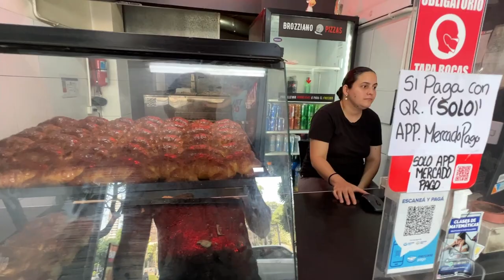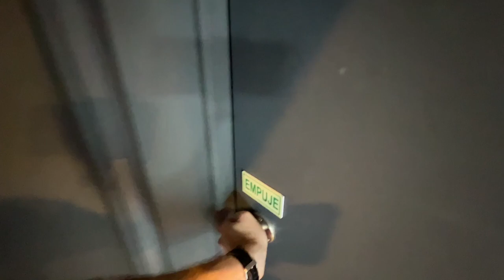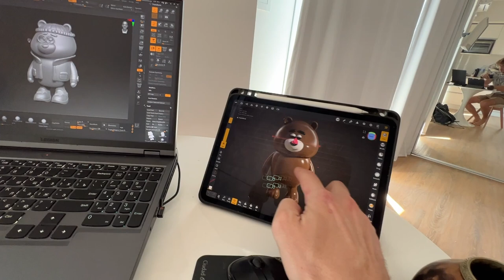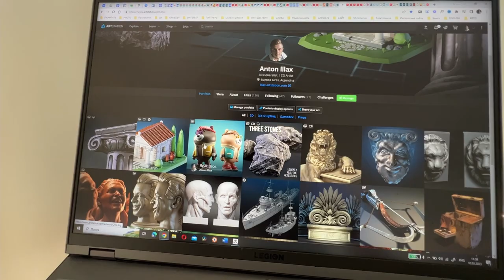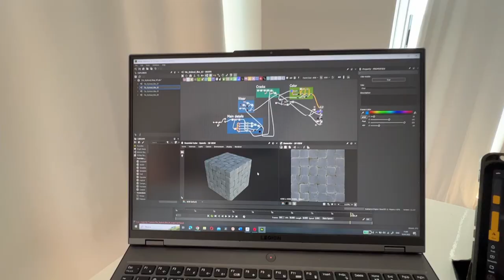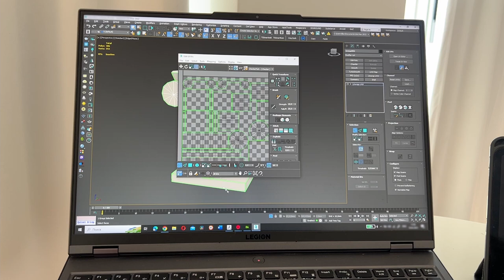Фриланс в Аргентине / Буэнос-Айрес, мате и текущие проекты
Коротко, но емко рассказываю, где, как и над какими проектами сейчас работаю! Так же попьем мате, съедим медиалунас и посмотрим на Буэнос-Айрес с высоты птичьего полета!
И по секрету - уже отснята следующая серия! Только тссс🤫
🙾  Антон Шахматов / Наставник по 3D графики и дизайну
Обучающие курсы 3DS MAX / Corona Renderer / SketchUp
Дистанционно / Индивидуально